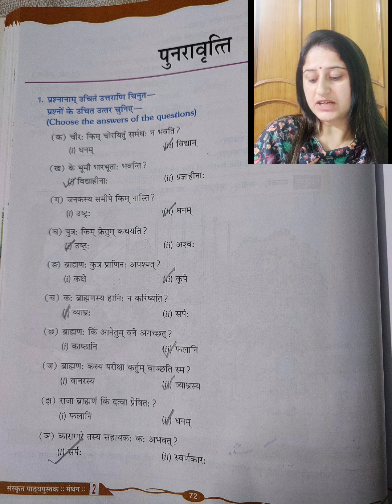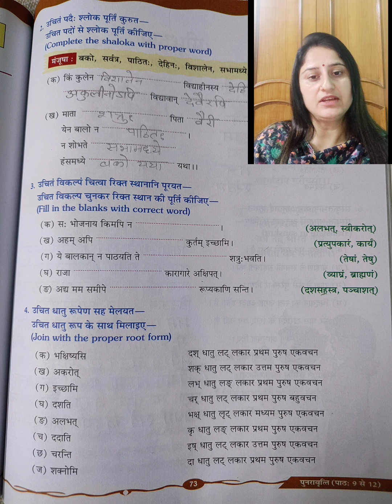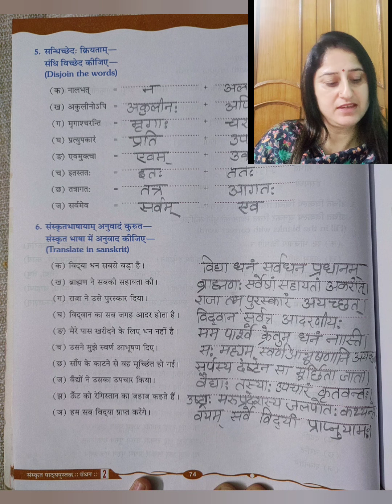पुनरावृत्ति पाठ 9 से 12, पृष्ठ -72,कक्षा -7 मंथन-2 punravritti page -72 class -7 manthan@Greataim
पुनरावृत्ति पाठ 9 से 12, पृष्ठ - 72,कक्षा -7 मंथन -2 punravritti page -72 class -7 manthan part -2